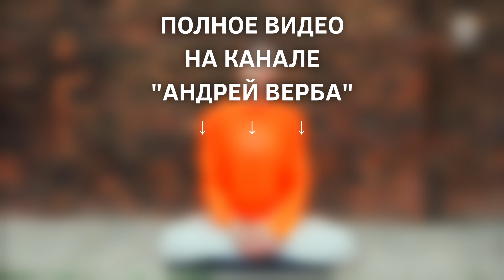Нет святого без прошлого и нет грешника без будущего. Андрей Верба (фрагмент лекции)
Друзья, представляем вашему вниманию фрагмент лекции Андрея Верба, которая была записана во время йога-тура «Путешествие по местам Будды» возле ступы Ангулималы.